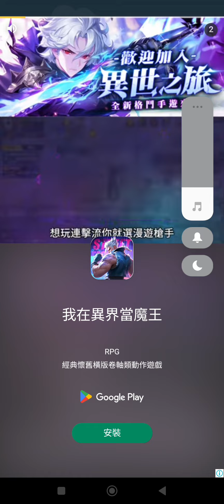蛋蛋製造商⭐安卓⭐合併小恐龍蛋，創造巨大的恐龍。嘗試這款簡單、有趣的遊戲，您可以隨時隨地玩！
合併小恐龍蛋，創造巨大的恐龍。嘗試這款簡單、有趣的遊戲，您可以隨時隨地玩！

[遊戲方法]
- 瞄準要放置的位置。
- 觸摸螢幕的任何地方進行瞄準。
- 合併相同的形狀使它們變得更大。
- 合併得越多，得分就越多。

[各種皮膚]
- 在11個不同的級別更換皮膚。
- 熟悉的水果變成了西瓜。
- 可愛的動物變成了大象。
- 壯麗的行星變成了太陽。
- 美味的食物變成了比薩餅。
- 收集皮膚以獲得特別獎勵。